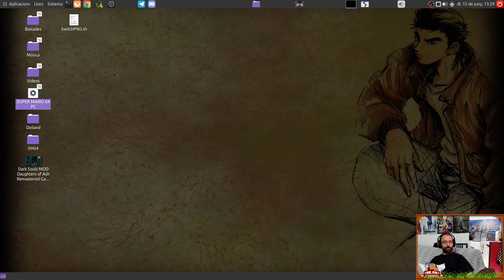Super Mario 64 PC (Linux) #15